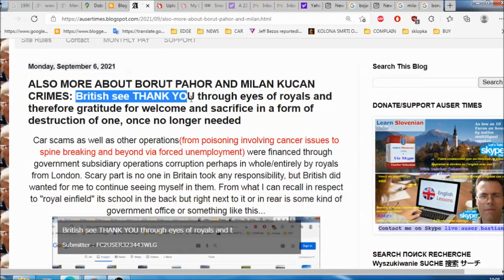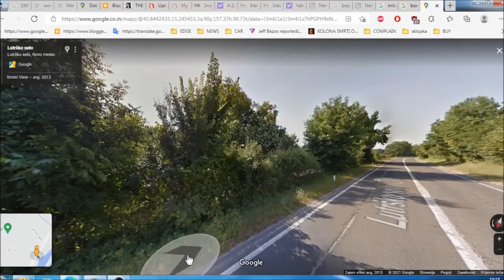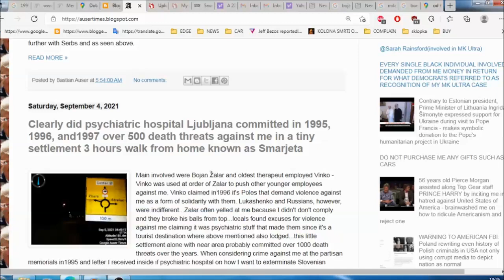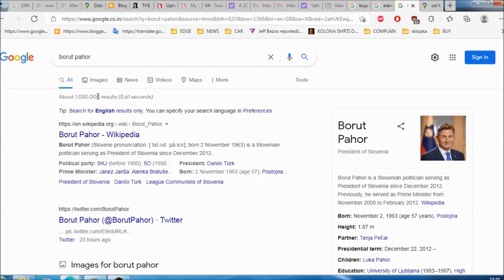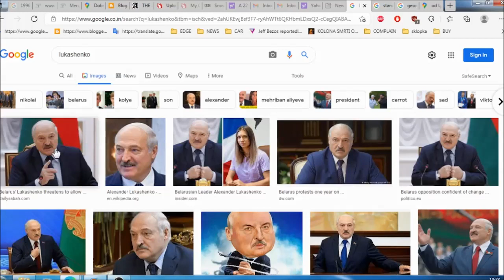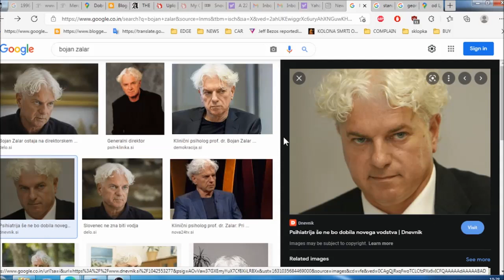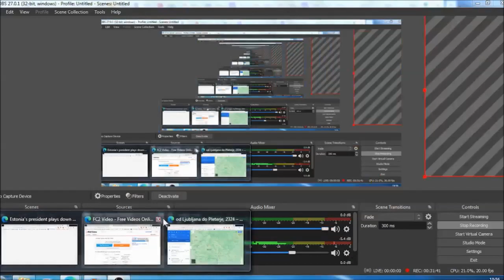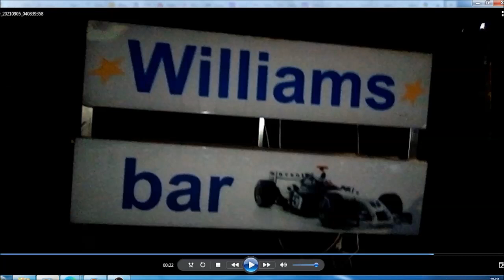How I became to be known as very dangerous under MK Ultra and a nuclear option I demanded from Georg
I explain how I started to wonder due to pain(degree of torture) when brought to Slovenia for torture in 1995 what side of humeguards, German and Italian neonazi lost with victory of allies and partisans in WWII. Resorted myself during beatings and frustration to almost imaginary world in total disbelief of what went on in near Smarjeta - explain how far I went in Belarus to prove my point straight into the face of serial killer Lukashenko during 2002. Point out that American administration betrayed in the worst ways possible...did nothing but obtained torture files from Slovenia in 2004 only to exhort opposite side further for their interests AND AS GEORGE BUSH STATED ME UNDER MK ULTRA IN FACE BEFORE SENTENCING TO TOTAL WASTE AS AN EXCUSE FOR NOT BEING "CAPABLE" TO ANY LONGER "HELP ME"(my request for nuclear option against Slovenia is what Texan psychopath cited me as an excuse for crimes against me after my being used for American goals 15 years straight via torture) HAHAHAHA - what to me American citizenship status obtained in 2000 was/is and will remain.

How much did Milan Kucan and his team earned $$$$ on the side on political bribes through this case as explained at the end of the video is a great question, but they did.